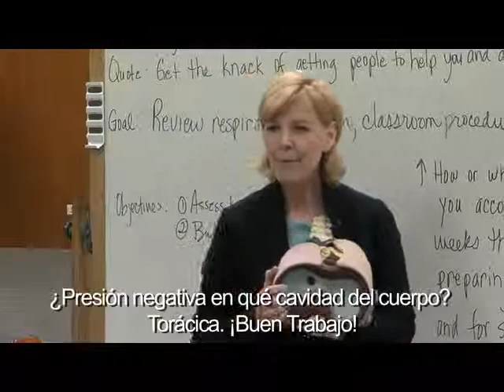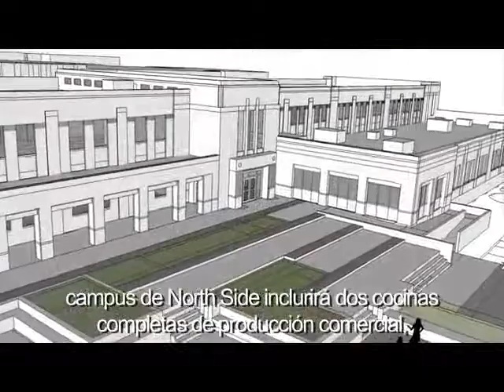North Side GSPOC 13 14 SPANv1